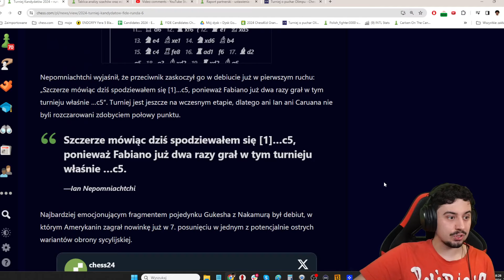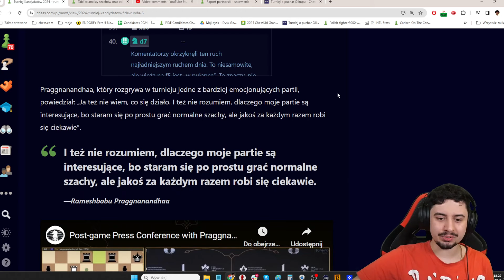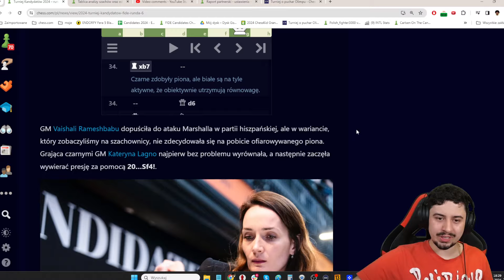Przyspieszony SMOK na Turnieju KANDYDATÓW!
✔ WSPARCIE FINANSOWE:
Kupujesz konto premium na chess.com? Skorzystaj z mojego reflinka: